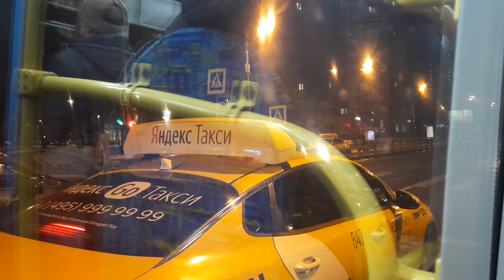Поездка на автобусе ЛиАЗ-6213.22 по маршруту т63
Эпизоды и остановки данной поездки:
 0:00 - м. Таганская(начало)
 8:47 -  м. Марксистская
 10:55 - Б. Андроньевская ул.- Покровский женский монастырь
 14:42 - Абельмановская Застава
 16:23 - Воловья ул.
 17:35 - Ин-т "Радиосвязи"
 18:37 - Современный университет
 20:55 - МЦД "Калитники"
 22:06 - Библиотека
 23:58 - ул. Верхняя Хохловка
 25:17 - Хохловка
 27:39 - м. Нижегородская
 29:31 - Стоматологическая п-ка

 Обслуживает:
  ГУП "МОСГОРТРАНС"
  Филиал Восточный(6я колонна)
 борт.номер автобуса: 040507(бывш. 030965("Северо-Восточный"); бывш. 06365(6ой АП(деятельность  прекращена)))